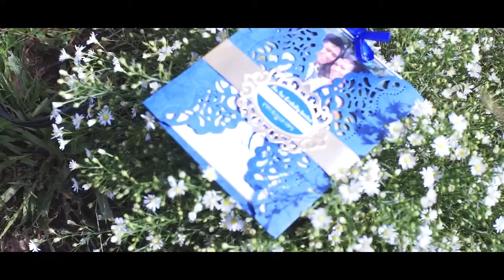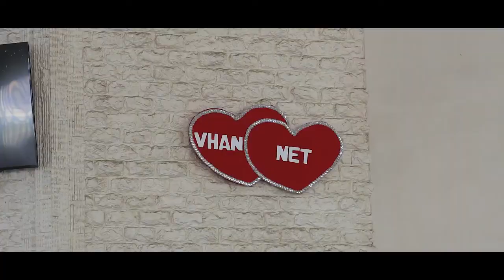WEDDING SAMPLE VIDEO COVERAGE